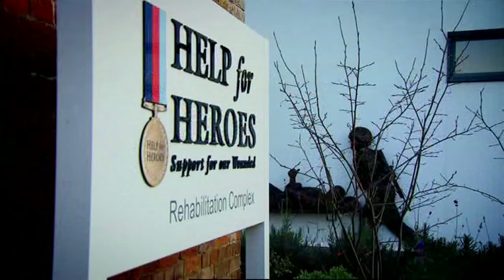X Factor | Help for Heroes | 2010 Finalist's Perform Charity Single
A slice of our history - the X Factor 2010 Finalist's perform the charity single "Hero". All the proceeds went to Help for Heroes and we are extremely grateful.

Superstars like One Direction, Cher Lloyd, Matt Cardle, Aiden Grimshaw and Rebecca Ferguson were amongst these finalists and it's great to look back at the start of their journey! We'd like to thank all of the finalists for helping to raise a lot of money and awareness for wounded servicemen. These are moments we'll never forget!